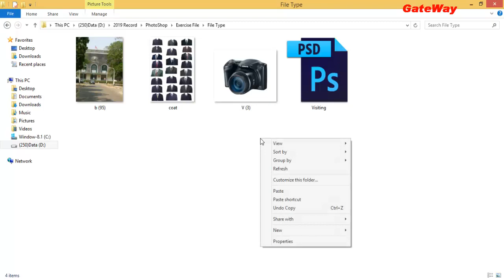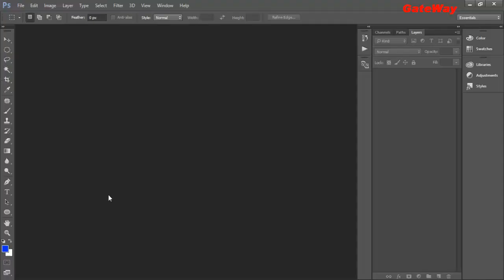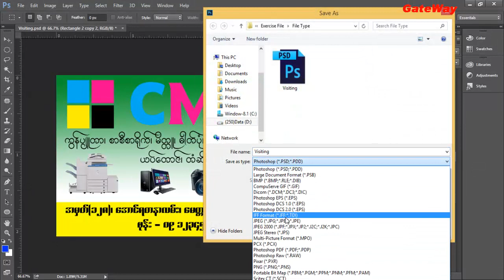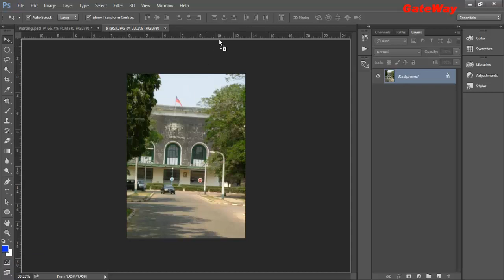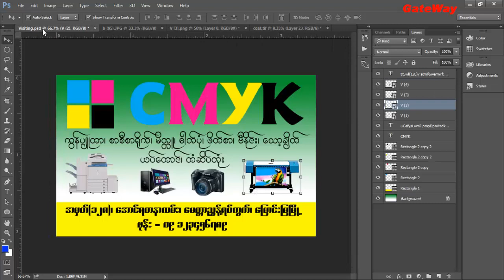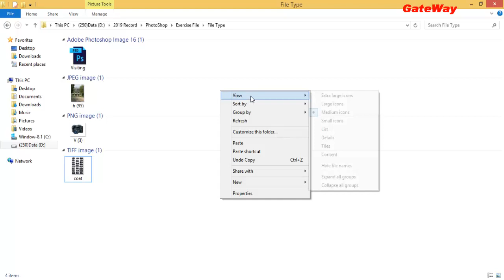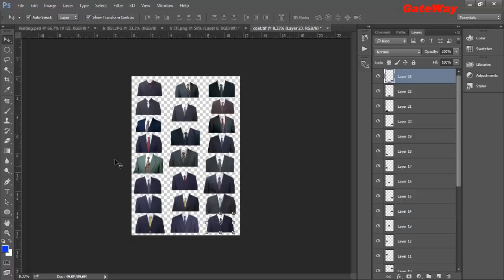03 Photoshop File အမျိုးအစားများကိုလေ့လာကြမယ်